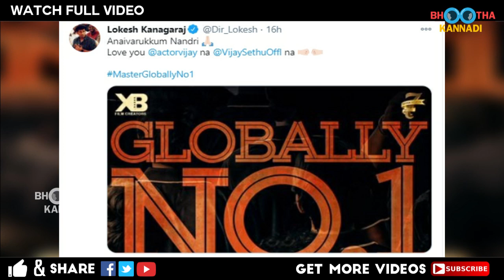Thalapathy 65 Teaser - Thalapathy 65 Villain & Heroine Revealed | Arun Vijay | Pooja Hegde | Master